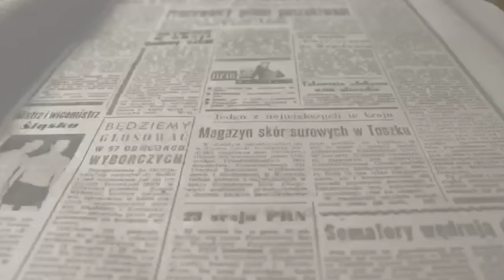Denuncia PP informe técnico agua potable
El portavoz del Partido Popular Miguel Ángel Salguero junto con la edil del PP Maria José Hernández han alertado de la existencia de este informe en el que tres técnicos municipales alertan del estado de las redes de evacuación.